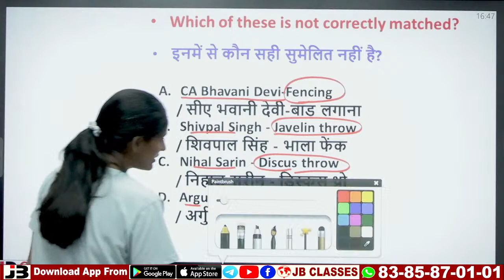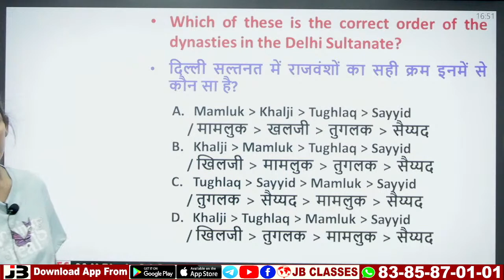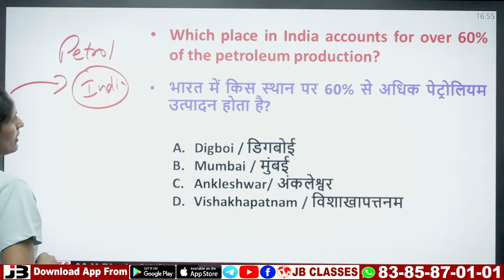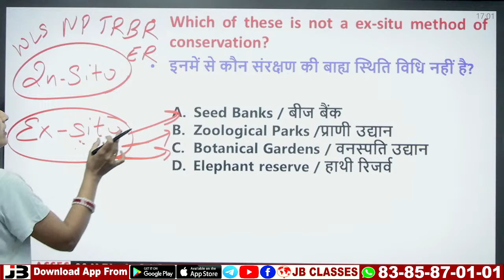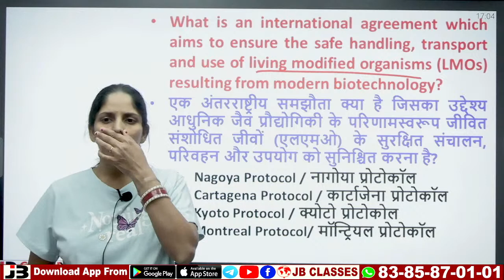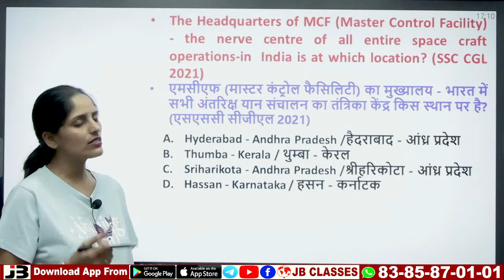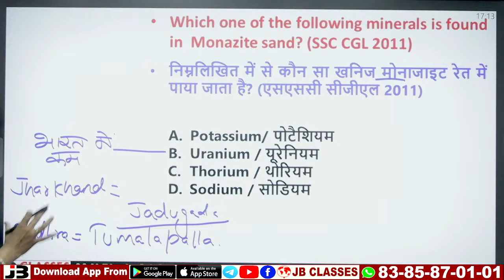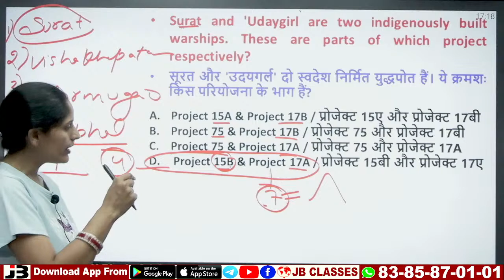🔴 GK & GS MCQs | Class-3 | SSC CGL | CHSL | MTS | CPO | Puneet Mam | JB Classes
Join Our  🔴YouTube Platform
🔴JB Classes Official

~JB Classes